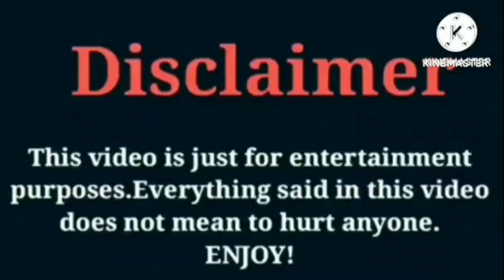Monnie Drea VS Riiofficiiall (RK Empiree) | Lifestyle | Comparison | Interesting Facts